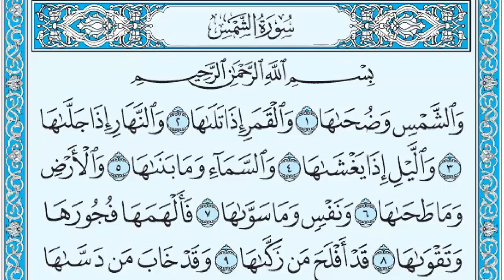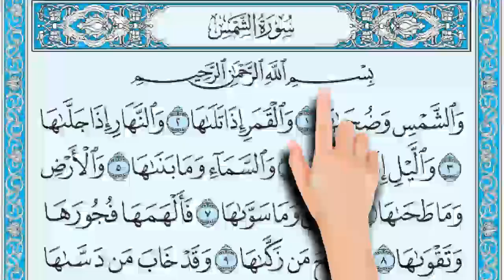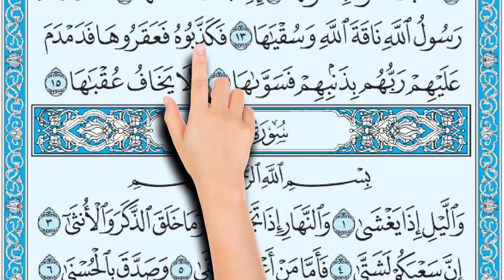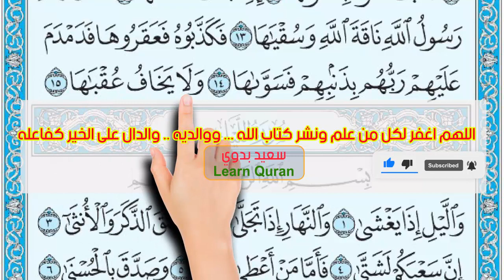المصحف المعلم ـ سورة الشمس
سورة الشمس | المصحف المعلم | القارئ محمد حسام
وَالشَّمْسِ وَضُحَاهَا (1) وَالْقَمَرِ إِذَا تَلَاهَا (2) وَالنَّهَارِ إِذَا جَلَّاهَا (3) وَاللَّيْلِ إِذَا يَغْشَاهَا (4) وَالسَّمَاءِ وَمَا بَنَاهَا (5) وَالْأَرْضِ وَمَا طَحَاهَا (6) وَنَفْسٍ وَمَا سَوَّاهَا (7) فَأَلْهَمَهَا فُجُورَهَا وَتَقْوَاهَا (8) قَدْ أَفْلَحَ مَنْ زَكَّاهَا (9) وَقَدْ خَابَ مَنْ دَسَّاهَا (10) كَذَّبَتْ ثَمُودُ بِطَغْوَاهَا (11) إِذِ انْبَعَثَ أَشْقَاهَا (12) فَقَالَ لَهُمْ رَسُولُ اللَّهِ نَاقَةَ اللَّهِ وَسُقْيَاهَا (13) فَكَذَّبُوهُ فَعَقَرُوهَا فَدَمْدَمَ عَلَيْهِمْ رَبُّهُمْ بِذَنْبِهِمْ فَسَوَّاهَا (14) وَلَا يَخَافُ عُقْبَاهَا (15)

Surah Ash-Shams
 1.   And by the sun and its brightness;
2.   And by the moon as it follows it (the sun);
3.   And by the day as it shows up (the sun's) brightness;
4.   And by the night as it conceals it (the sun);
5.   And by the heaven and Him Who built it;
6.   And by the earth and Him Who spread it,
7.   And by Nafs (Adam or a person or a soul, etc.), and Him Who perfected him in proportion;
8.   Then He showed him what is wrong for him and what is right for him;
9.   Indeed he succeeds who purifies his ownself (i.e. obeys and performs all that God ordered, by following the true Faith of Islâmic Monotheism and by doing righteous good deeds).
10.   And indeed he fails who corrupts his ownself (i.e. disobeys what God has ordered by rejecting the true Faith of Islâmic Monotheism or by following polytheism, etc. or by doing every kind of evil wicked deeds).
11.   Thamûd (people) denied (their Prophet) through their transgression (by rejecting the true Faith of Islâmic Monotheism, and by following polytheism, and by committing every kind of sin).
12.   When the most wicked man among them went forth (to kill the she-camel).
13.   But the Messenger of God [Sâlih (Saleh)] said to them: "Be cautious! Fear the evil end. That is the she-camel of God! (Do not harm it) and bar it not from having its drink!"
14.   Then they denied him and they killed it. So their Lord destroyed them because of their sin, and made them equal in destruction (i.e. all grades of people, rich and poor, strong and weak, etc.)!
15.   And He (God) feared not the consequences thereof.